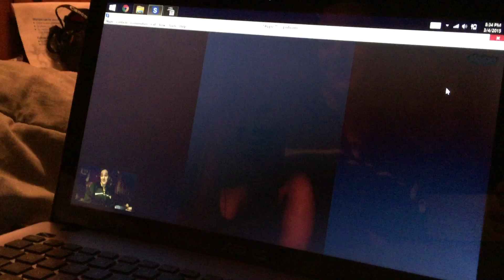This is Josie's reaction to finding out I got her Jareds shirt and an autograph to go along wit